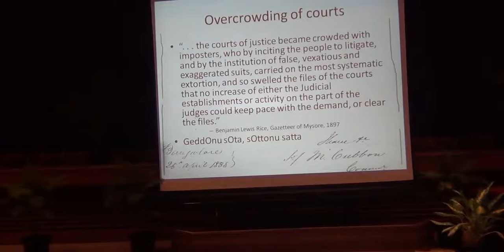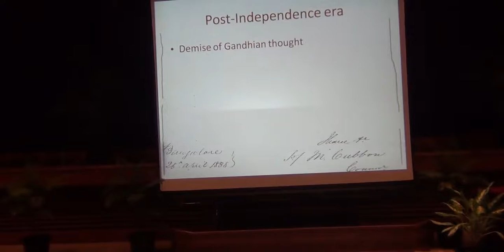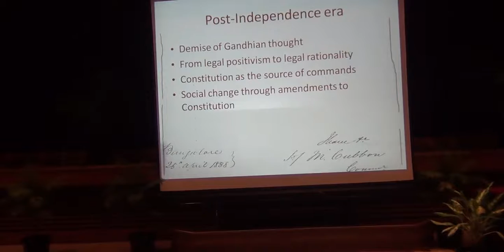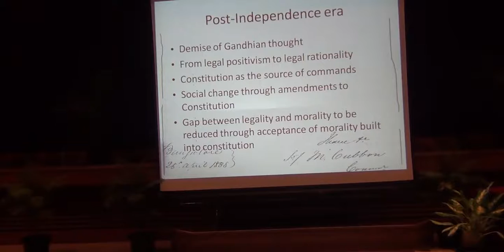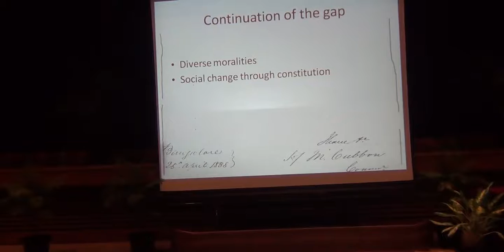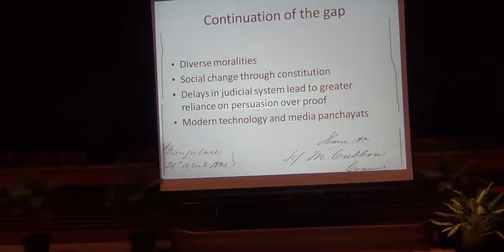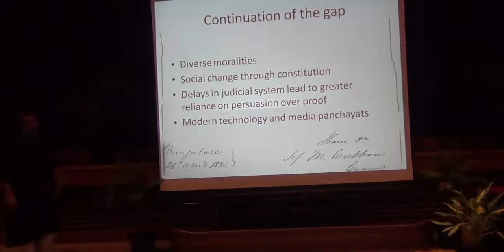NIAS Foundation day 2015- Part 5